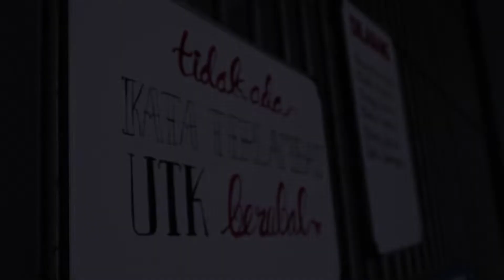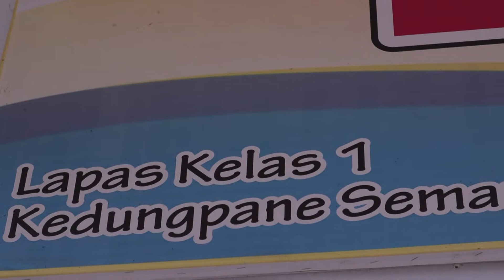Cegah Corona di Penjara , dan Peduli kesehatan Napi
Peduli Kesehatan Napi,Rumah Pancasila dan Klinik Hukum bekerjasama dengan PT Proton Gumilang memberikan bantuan berupa penyemprotan desinfektan di Lembaga Pemasyarakatan (Lapas) Kelas I Semarang. Kegiatan hari ini Rabu (15/4/2020), Rumah Pancasila juga menggandeng Yayasan Putra Persaudaraan Anak Negeri (Persadani).